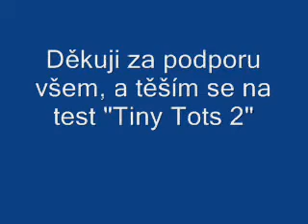Leona Chmielová - krasobruslařka, Ice skating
Splnění prvního výkonnostního testu "Tiny Tots1", 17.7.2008, Canberra, Australia